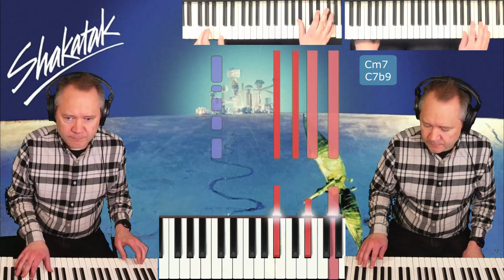Shakatak - Night birds (cover)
Covering "Night birds" by Shakatak.